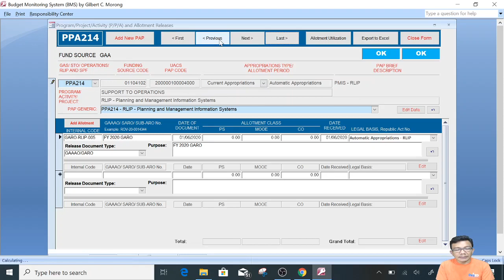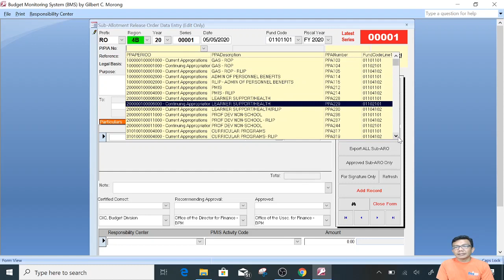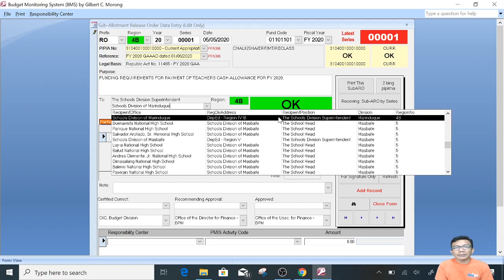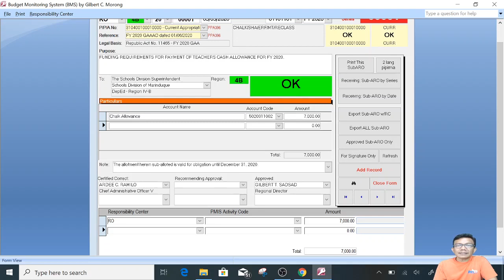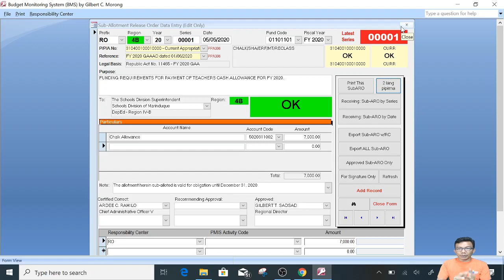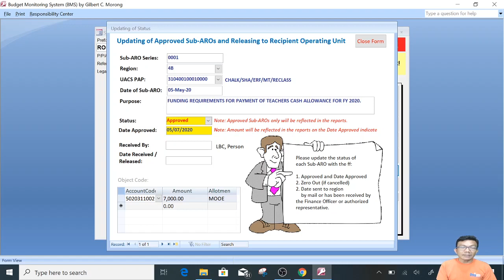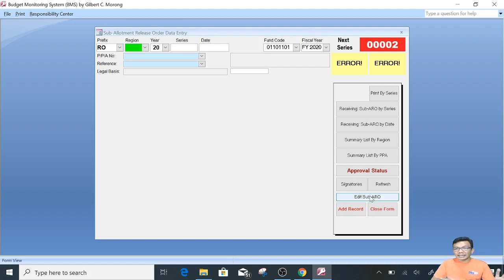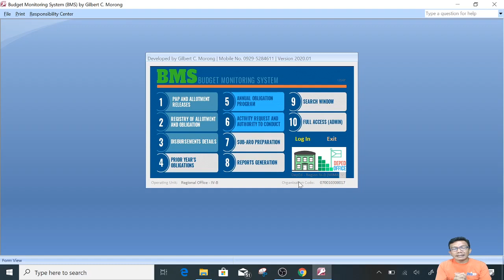NEW! PREPARATION OF SUB-ARO IN THE BMS